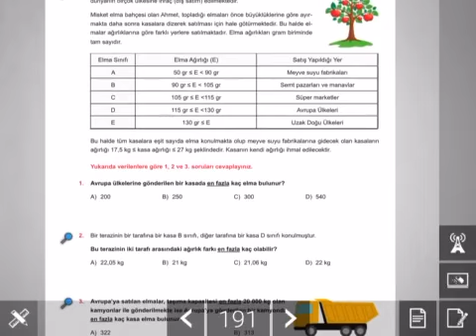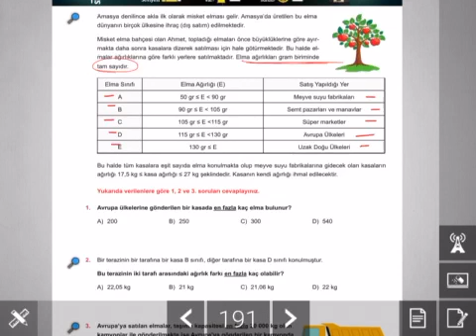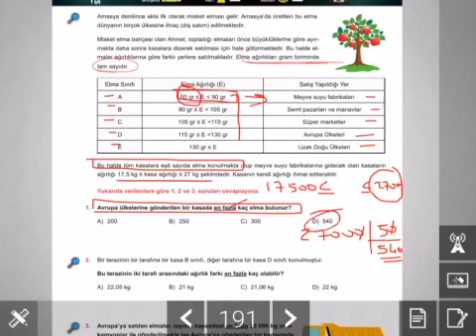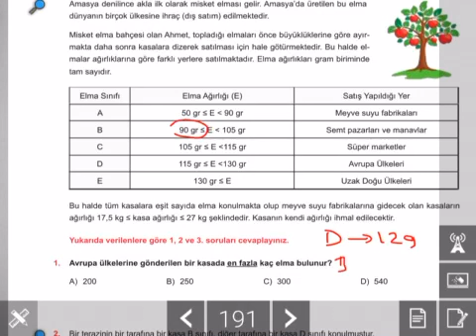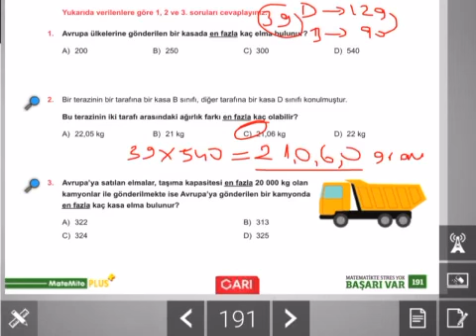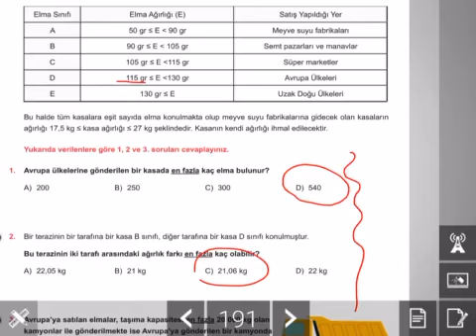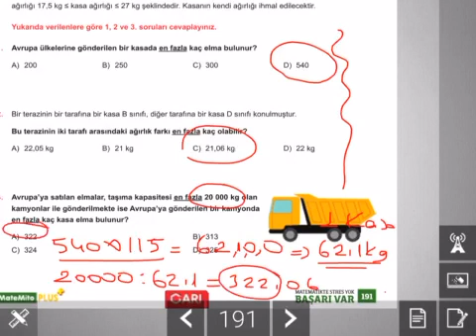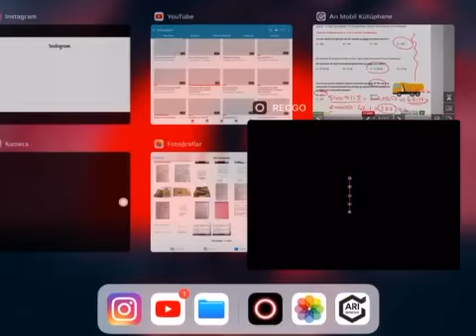Yeni Nesil LGS Matematik Soru Çözümü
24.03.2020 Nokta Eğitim